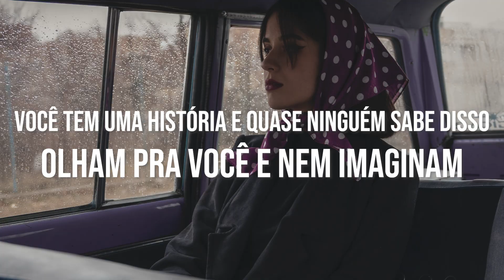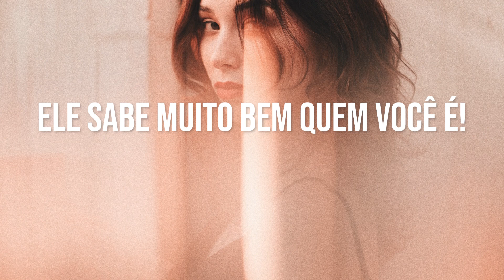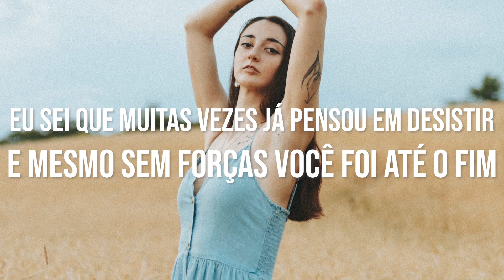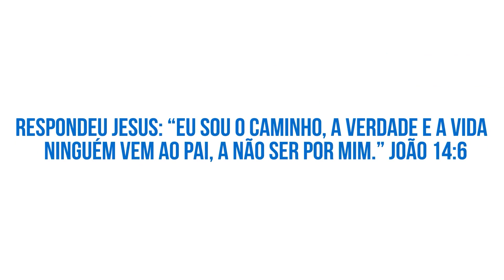Deus Dos Bastidores - Mari Borges Letra (Cover)